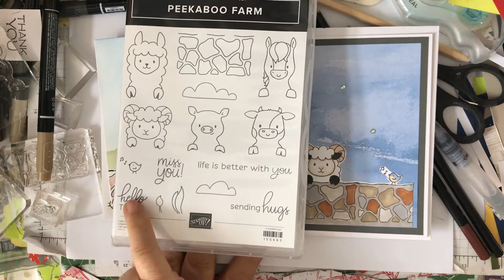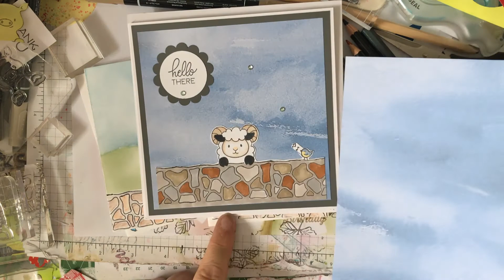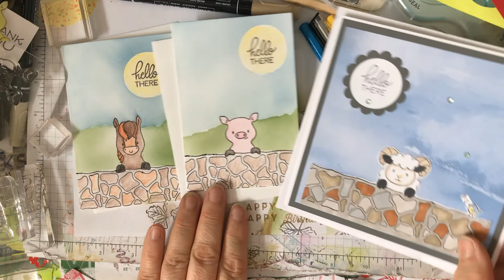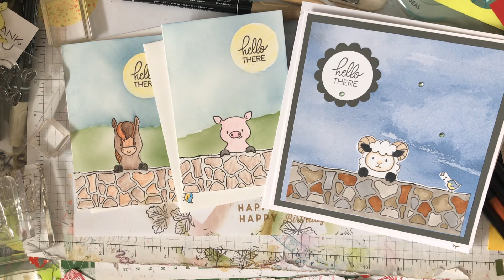Simple to stepped up on Sunday - Peekaboo farm card -17.6.21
Hello, today I thought I'd use the Peekaboo stamp set, I think they're really cute and great for children. I love the images and the sentiments are great too. I hope you like the cards I've made - which one is your favourite? If you like the video please give it a thumbs up, if you'd like to see more of my videos you can subscribe to my channel and if you click on the little bell icon you will be notified when I post a new video.
If you would like any of the materials I used today, and you live in the UK,  you will be able to find them in my online shop - triciascardsandcraft.stampinup.net - where there are lots of other crafting goodies too.
Thanks again for watching and I hope you'll join me again soon - till then enjoy your crafting
Tricia